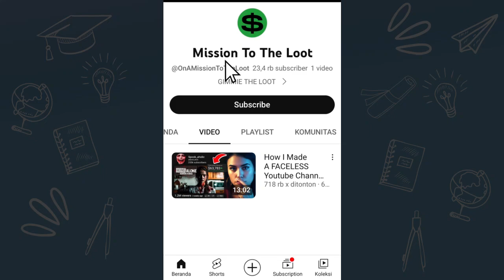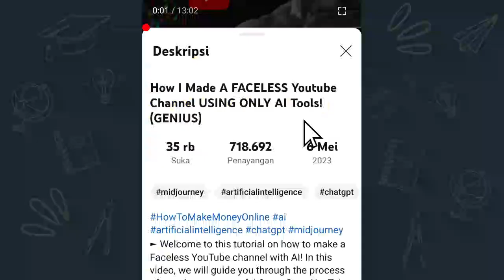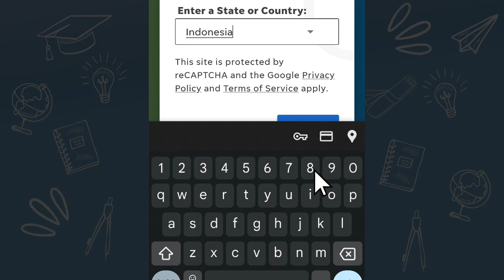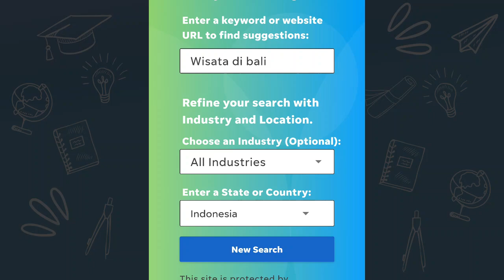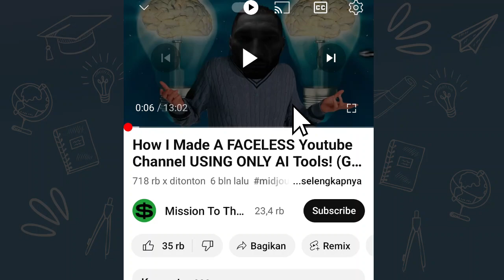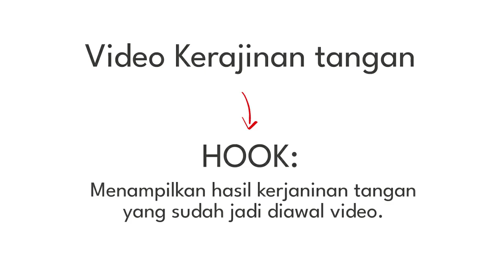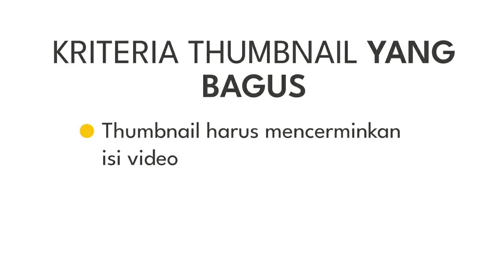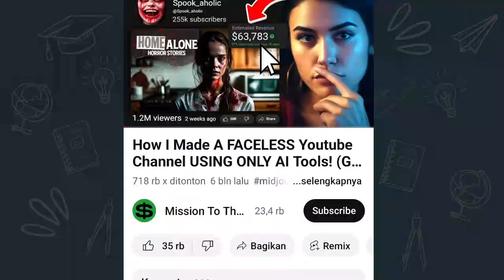Cara TERCEPAT Monetisasi Channel Youtube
BELAJAR YOUTUBE UNTUK PEMULA - Di video ini, Saya akan share cara tercepat monetisasi channel youtube. Sebagai contoh, saya akan tunjukkan bagaimana sebuah channel bisa monetisasi hanya dengan mengupload 1 video saja.

Bagi temen temen yang masih pemula atau masih baru dan ingin mencoba menjadi youtuber atau content creator, dan ingin belajar cara mendapatkan uang dari youtube, video ini sangat recommended untuk ditonton.

LINK SITUS DI VIDEO:
keywordtool.io

VIDEO TERBAIK LAINNYA:
Banyak Channel Berguguran Karena Mengabaikan Hal Ini